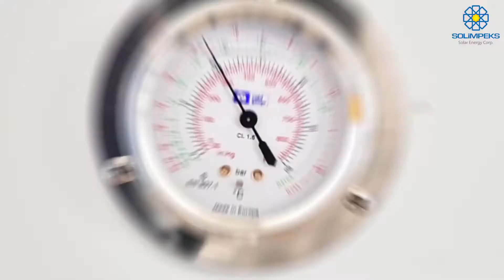Solimpeks Solar Yerli Isı Pompası Üretimi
Solimpeks Solar Konyadaki fabrikamızda %100 yerli, çevreye duyarlı, güncel teknolojiler ile Yerli Isı Pompası üretmektedir.